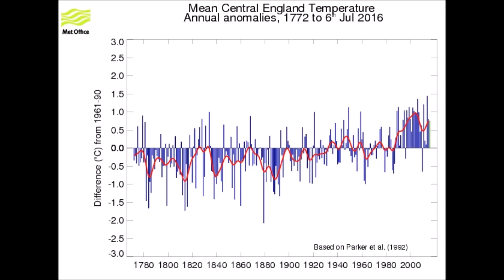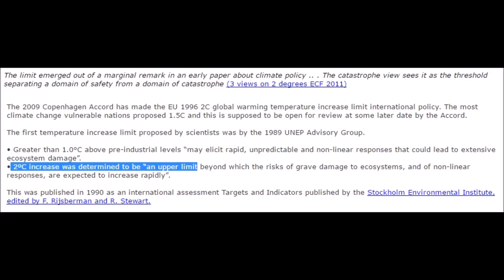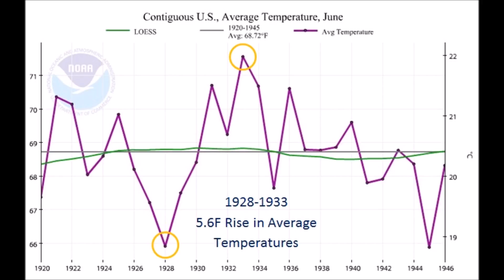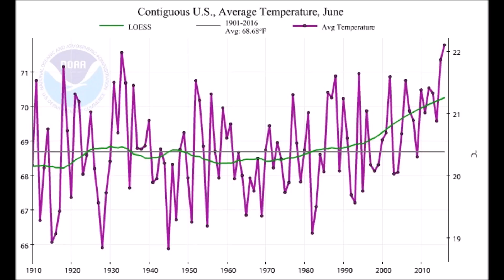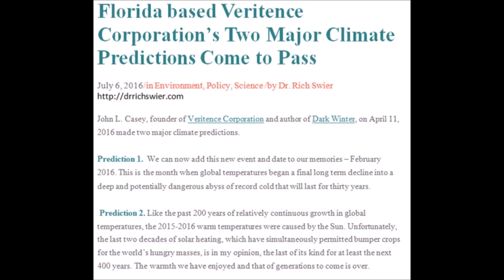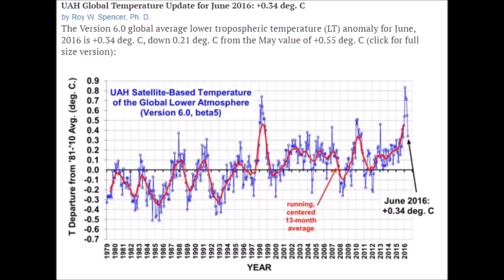Another Drop in Global Temperature, June and 2016 NOT Warmest Ever (187)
May, June and July 2016 Temperatures globally all show a decline off of past highs. So many places on our planet are at abnormally low temperatures. John Casey's predictions have come true, now its a steady decline in temperatures that will effect worldwide agriculture. The message in these numbers is that the facts are being hidden for some agenda.